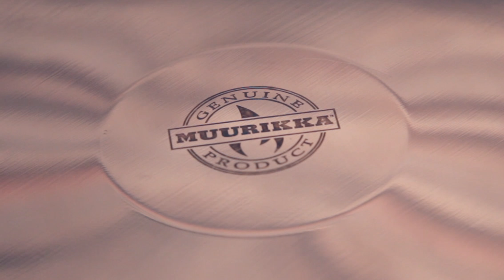Muurikka Kesäkeittiö Sähkö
Muurikka Kesäkeittiö Sähkö on vaivaton ja monikäyttöinen suomalaisen kesäkeittiön klassikko ja TM-testivoittaja. Mukana tulevalla Muurikka-pannulla sekä täydentävillä lisävarusteilla valmistuu kaikki kesän herkut isommallekin porukalle. Grillaa makkaraa, pariloi kanaa, savusta kalaa, wokkaa vihanneksia, tee paellaa ja paista lettuja. Vaihdettava foliosuoja tekee grillin puhdistamisesta helppoa. Tutustu videolla Muurikka Kesäkeittiö Sähkön herkullisiin mahdollisuuksiin.